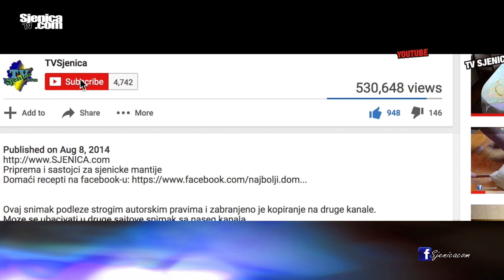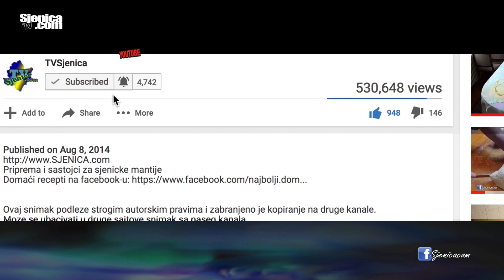na muci se poznaju JUNACI! izgradnja porodične kuće / Humanitarna akcija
Sjenički Merhamet je pokrenuo još jednu u nizu humanitarnih akcija. Naime, porodična kuća u kojoj živi šest osoba, nije više sigurna za život. Zato je Linda sa merhametom pokrenuo humanitarnu akciju za izgradnje porodične kuće familiji Šabaredžović iz sela Doliće. Ako želite da se priključite ovom humanom poduhvatu, javite se nama ili u MDD Merhamet Sjenica za dalja uputstva. Svaka pomoć je dobrodošla. HVALA!

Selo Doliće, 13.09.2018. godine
Snimatelj: Ramo Tahirović / Studio "Orion" / Vaša prva stanica za svadbe, venčanja, veselja, proslave, priloge, reportaže...

Najbolji recepti za sve pogledajte ovde